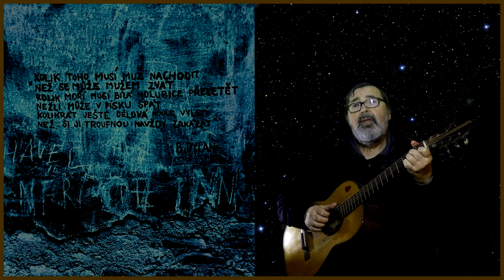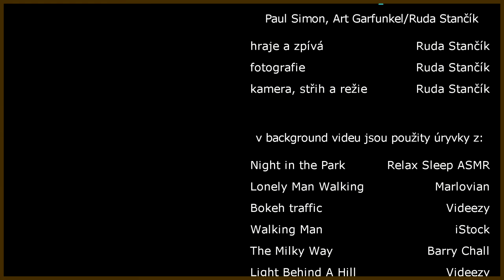Zvuky ticha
Píseň Paul Simona a Art Garfunkela - The Sound of Silence - česky otextoval, nahrál a nazpíval Ruda Stančík